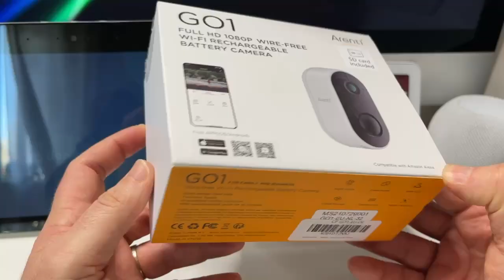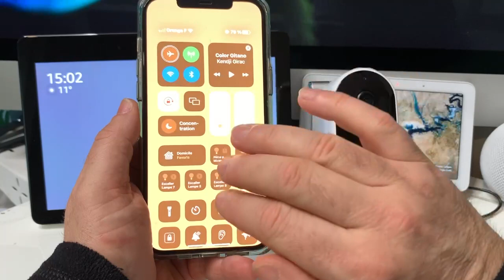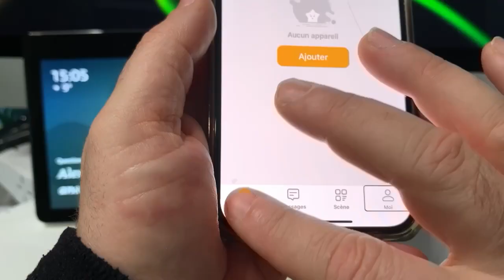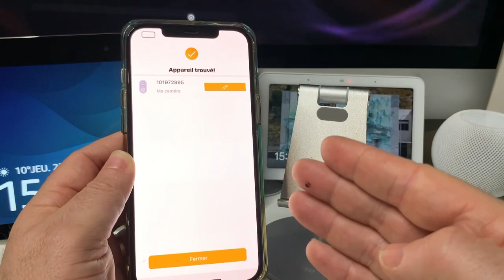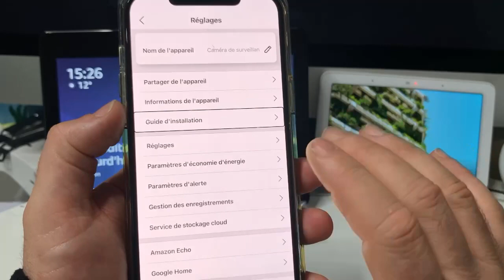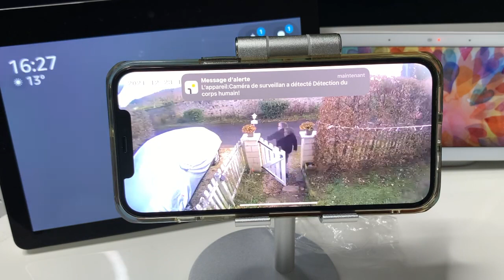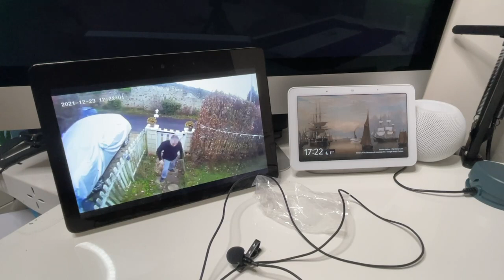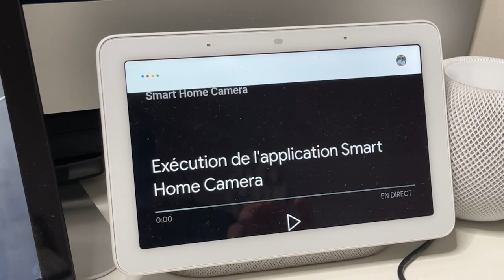Arenti GO1 Camera De Surveillance 100% Sans fil : camera sur batterie assistant vocal iOS Android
Web：arentishop.eu